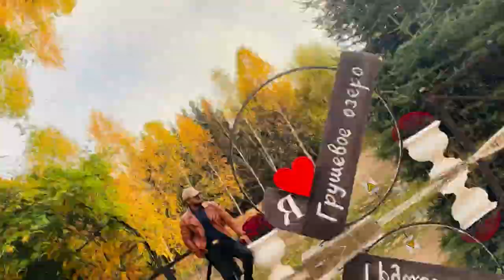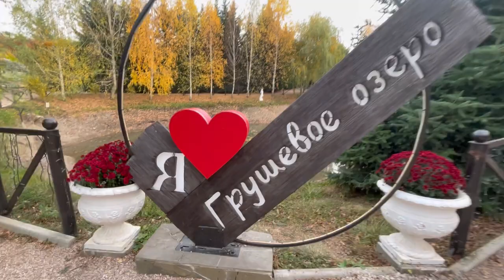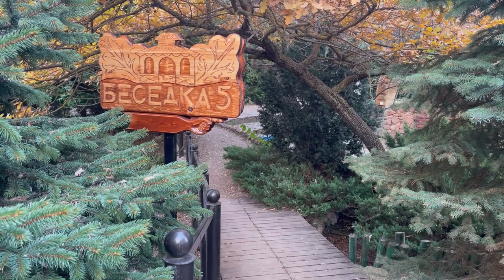Simferopol ,Crimea,Russian Federation vlog 1